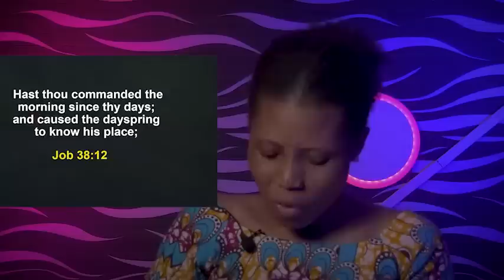How to Know When God Is Telling You to Move onto the Next Season In Life - Apostle Joshua Selman